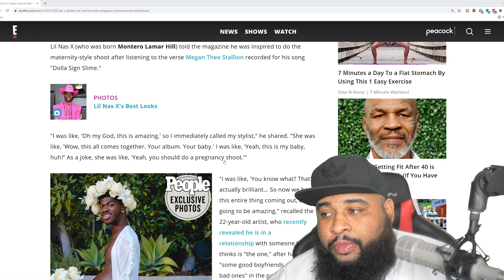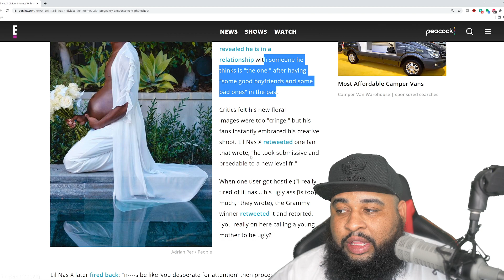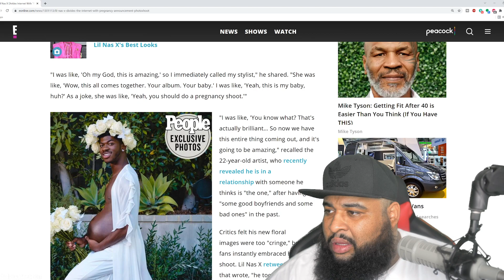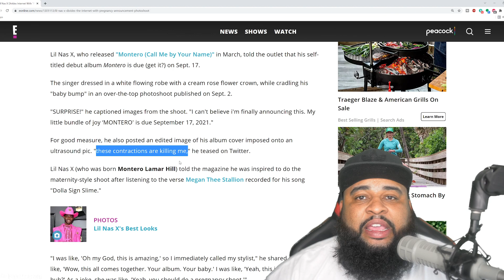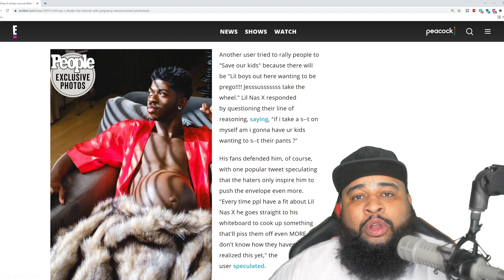Lil Nas X Has Lost His Mind. Claims to be Pregnant.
LilNasX has lit the internet on fire with his latest photo shoot from PeopleMagazine and its burning hotter than his video from hell. Most people were being too pc for me out of fear of being shamed, so here is MY TAKE!

Podcast: Jody's Corner Live! - Spotify, Itunes, Google Music

Jody's Corner
3651 South La Brea Ave 958